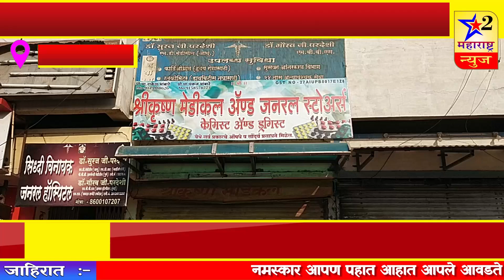येवला शहरात चोरांचा धुमाकूळ, चोरी सीसीटीव्ही कॅमेऱ्यात कैद